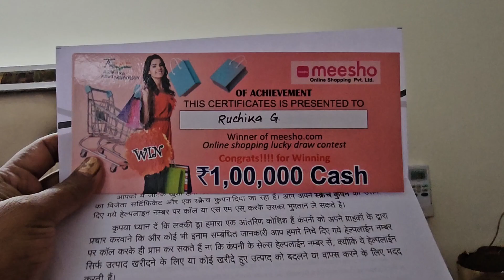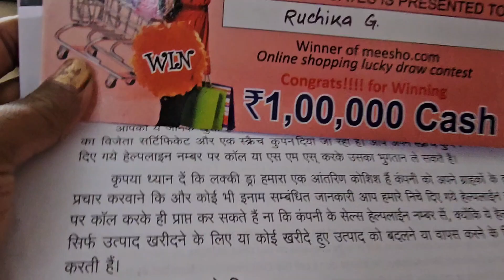Ram aayenge to angna sajaingi Bohot dino ke bad koyi video upload kar diya hai ❣️❣️❣️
Bohot dino ke bad  koyi video upload kar diya hai ❣️❣️❣️